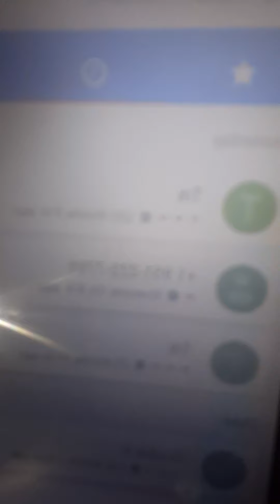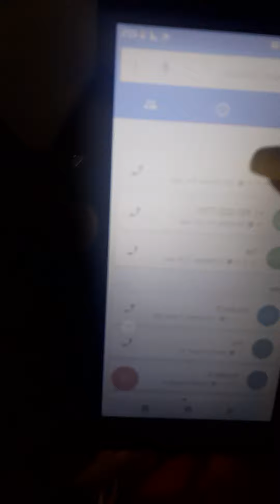SMOKING GIRL pt 1 August no entanglements